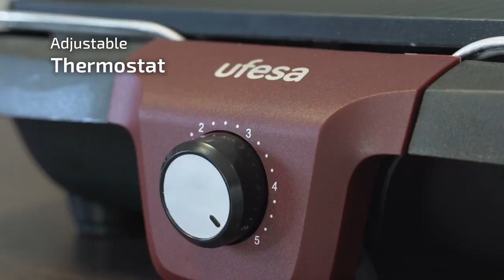UFESA Electric Barbecue Grill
Get restaurant quality results at home with Ufesa Electric Barbecue Grill🍴😁 Model BB7650

*Apply only to defective functional spare parts, subject suppliers ship spare parts on time & subject spare parts are not discontinued by suppliers